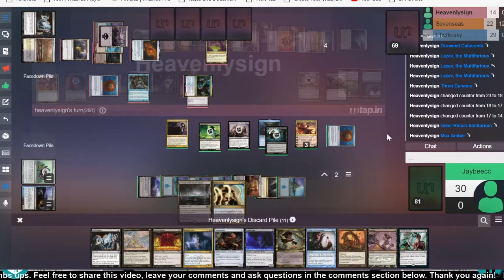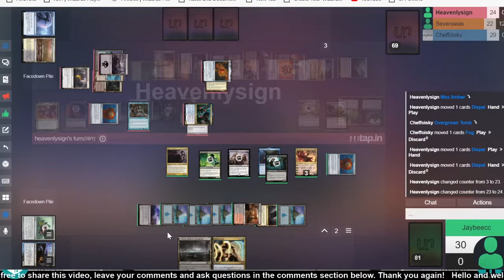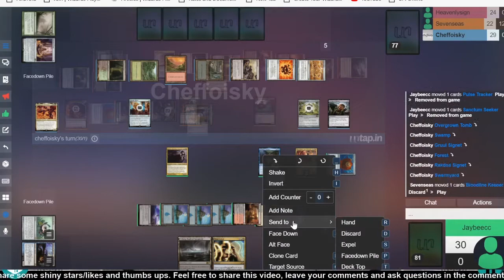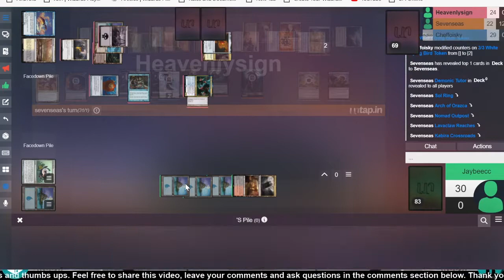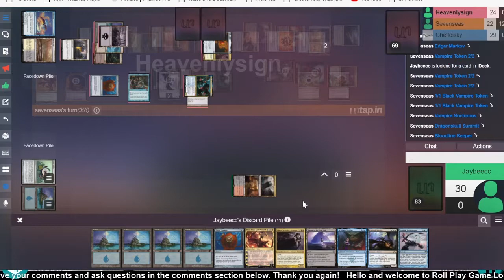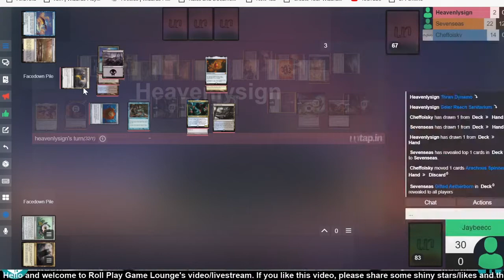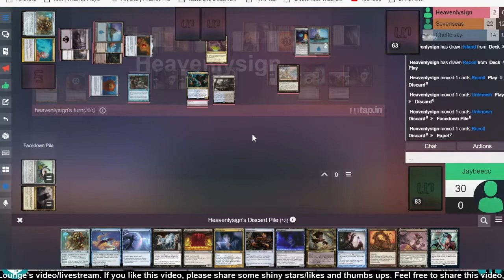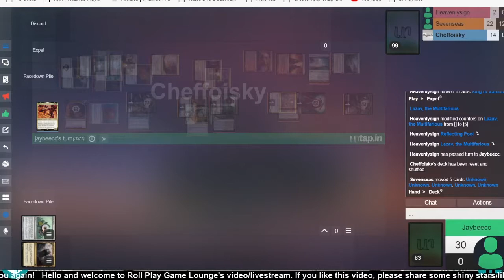UNTAP Multi EDH Lazav vs Thantis vs Edgar vs Jeleva Part 3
Three parts.
UNTAP Multi EDH Lazav vs Thantis vs Edgar vs Jeleva Part 1 - The set up
UNTAP Multi EDH Lazav vs Thantis vs Edgar vs Jeleva Part 2 - Death comes
UNTAP Multi EDH Lazav vs Thantis vs Edgar vs Jeleva Part 3 - The ending